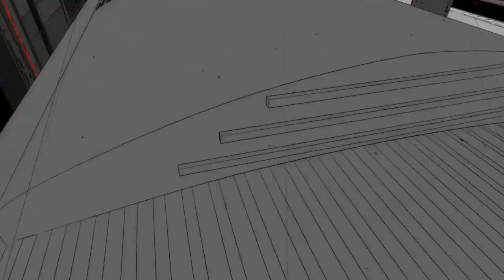Merciless Money Gruber - Persona 5 NG+ Merciless Run - Part 27